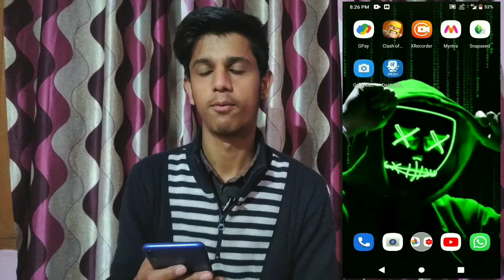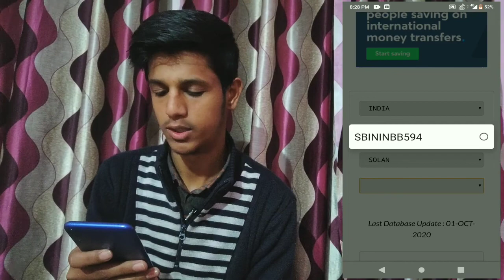How to find swift code of your bank online || How to find swift code of SBI bank hindi🤔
how to find swift code of bank in hindi
how to find swift code sbi, hdfc, and uco bank in hindi